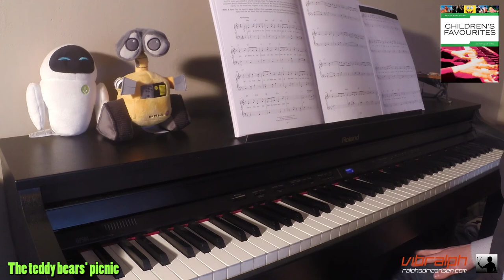14 The teddy bears' picnic / CHILDREN'S FAVOURITES - Really easy piano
In this video we take a look at:
Really easy piano
CHILDREN'S FAVOURITES
(20 popular hits)

The teddy bears' picnic
also known as: The teddy bear two step
written by: John Bratton

Vibralph the Youtubechannel for all your walkthroughs and reviews of music books plus demonstrations of percussion instruments!

Ralph Adriaansen